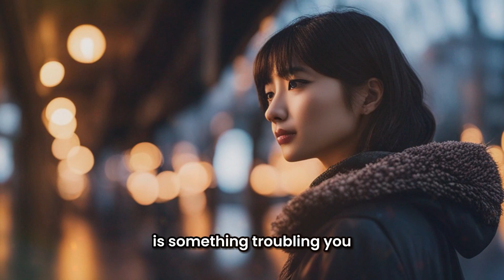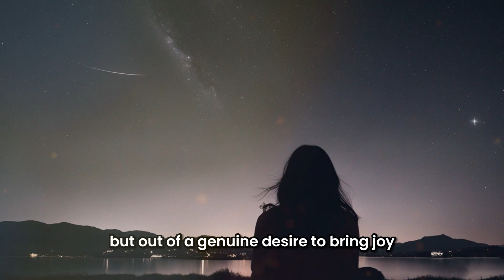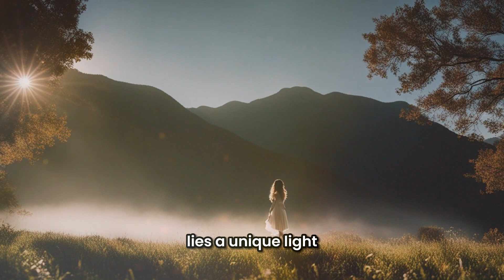Letting Your Light Shine | A Motivational Zen Story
Welcome to ZenWonders, a sanctuary where the exquisite beauty of stillness unfolds in all its magnificence. 🌿 Join us in this captivating video, "Letting Your Light Shine: A Motivational Zen Story," as we embark on an illuminating journey of self-discovery and empowerment. 🕯️

Amid the complexities of life, the practice of letting your light shine offers a path of authenticity and courage. 🌟 In this narrative, we delve into the profound teachings of Zen philosophy that encourage us to embrace our inner radiance, casting aside doubt and stepping into our true selves.

Walk with us as we explore the landscapes of self-empowerment, where each choice becomes an opportunity to illuminate our path and the paths of others.

At ZenWonders, we believe that every individual possesses a unique light that deserves to be shared. 🌈 This story invites you to embrace your authenticity, inspire others, and find the strength to be a beacon of positivity and transformation.

Together, we'll uncover the wisdom of Zen philosophy that guides us toward shining our light brightly in a world that can always use a little more brightness.

Thank you for being part of the ZenWonders community, where we celebrate the power of letting your light shine and the profound teachings of Zen philosophy that inspire us to embrace our true selves and illuminate the world around us.